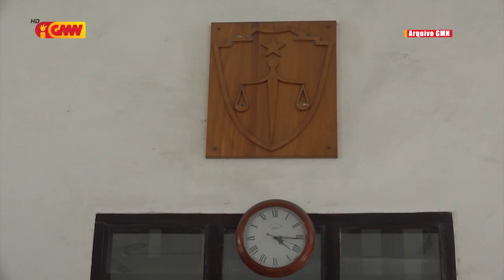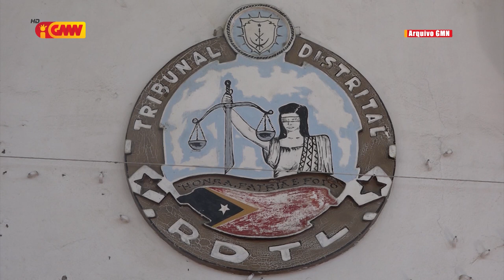MP husu Tribunál atu aplika pena prizaun tinan haat ba eis Ministru Comérsiu Industria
Ministériu publiku husu Tribunál atu aplika pena prizaun tinan haat ba eis Ministru Comérsiu Industria